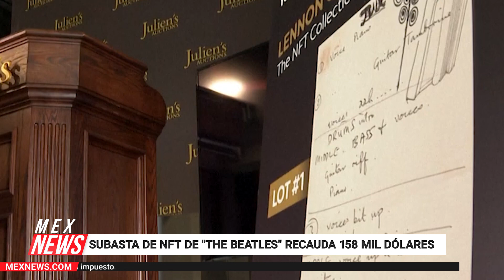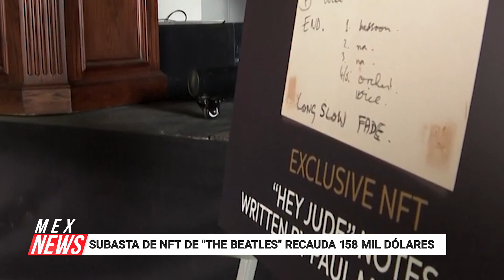FERIA DE ARTE CONTEMPORÁNEO LLEGA A MÉXICO